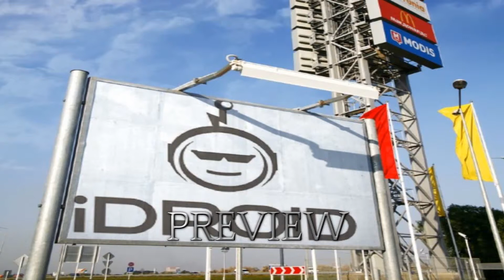Philadelphia Loves iDroid USA smart phones and tablets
A preview of iDroid USA's presence in the Marketing landscape of Philadelphia, Pennsylvania, USA.